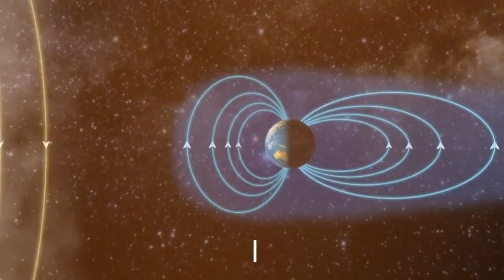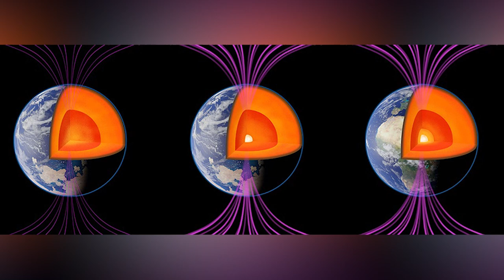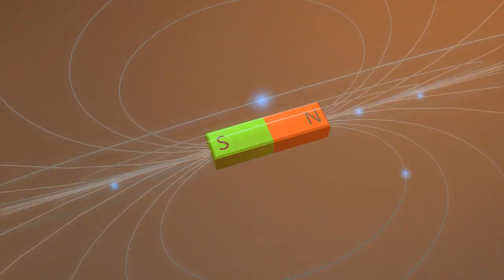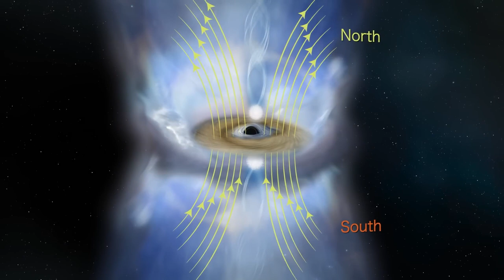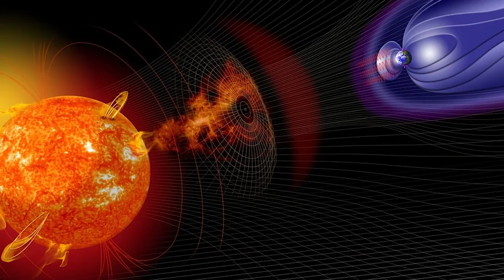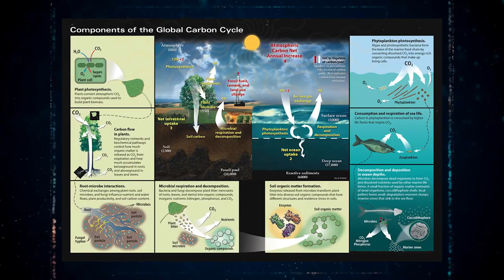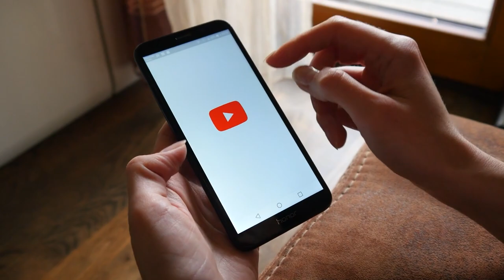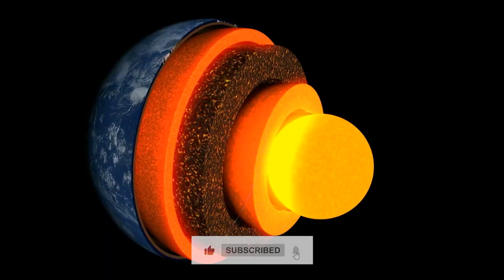DANGER! James Webb Telescope Witnesses Something Serious Is Going On!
The magnetic field of the Earth is the cornerstone of satellite and computer-based navigation systems. Dipole magnetic fields shield us from harmful radiation and keep water from escaping the planet.The magnetic field of Earth is exhibiting some peculiarbehavior. Since the beginning of the 20th century, as its magnetic north pole has gotten smaller, it has slowly moved from the Canadian Arctic to Siberia.

Still, the slow migration south has sped up in the last few decades, and some species now move as far as 30 kilometers each year. Could a geomagnetic reversal—in which the magnetic north and south poles switch places—be on the horizon?

Why are the Earth's poles switching places? What will happen, and how will we handle it? In this video, we delve into the phenomenon of the Earth's poles switching positions, which has many experts worried right now.